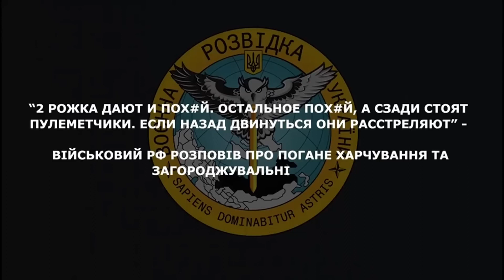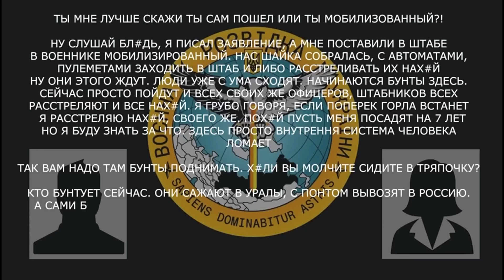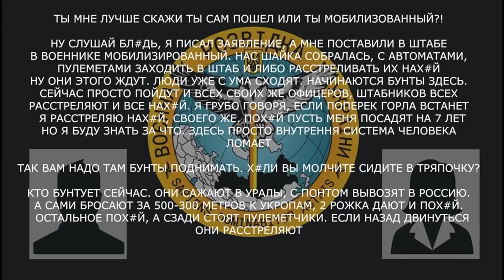3832. Мужья погибают,вы не можете ничего сделать, потому что мы вам не нужны.Только деньги получать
''@''Ukrinform TV RU: Чоловіки гинуть, ви не можете нічого зробити, тому що ми вам не потрібні. Тільки гроші отримувати і все, що ви можете EN: Husbands are dying, you can't do anything, because you don't need us. Just get money and everything, everything you can